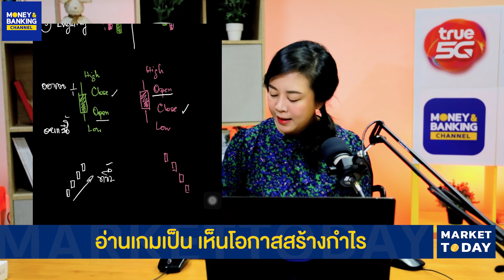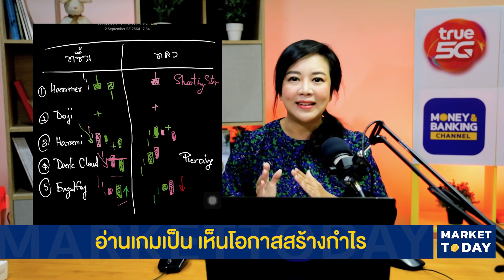อ่านเกมเป็นเห็นโอกาสสร้างกำไร | Market Today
อ่านเกมให้ขาด ดูกราฟให้คล่อง ! กับการลงทุนที่ทุกคนสามารถกำหนดทิศทางกำไรในพอร์ตของเราเองได้ เทคนิคการอ่านกราฟอย่างละเอียด เมื่อคุณจับทางได้กำไรก็ไม่ไกลเกินเอื้อม

ติดตามรายการ Market Today เป็นประจำได้...
ทุกวันจันทร์-เสาร์ เวลา 14:00 น. เป็นต้นไป
ถ้าไม่อยากพลาดทุกเรื่องราวแวดวงเศรษฐกิจ

📌 ติดตามช่องทาง Money and Banking Podcast